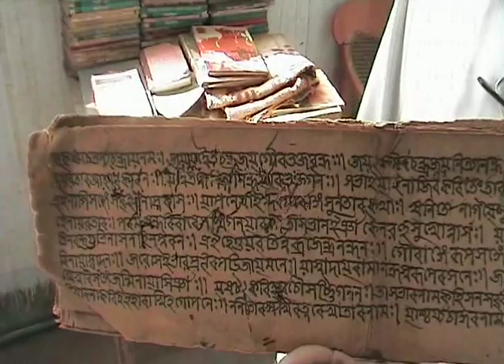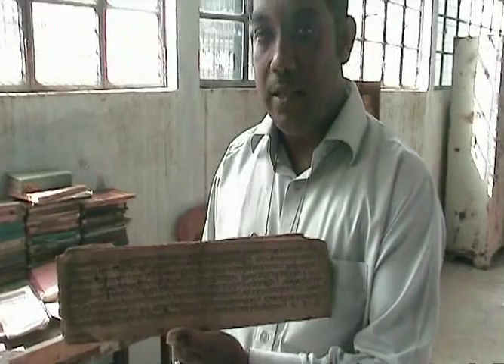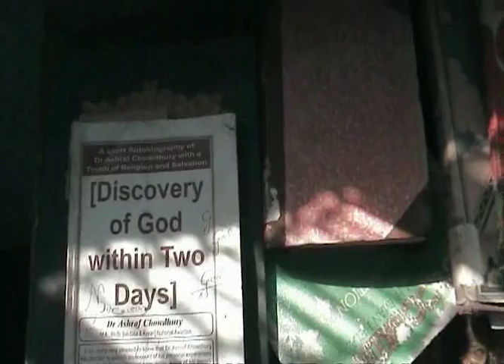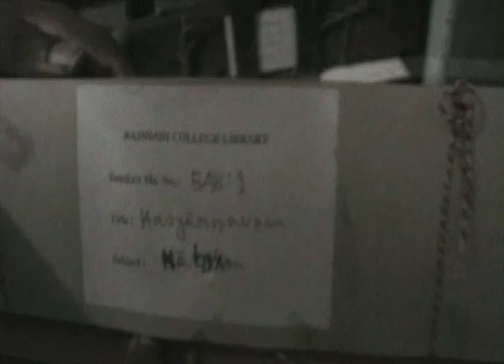Ancient Bangla parchments in Rajshahi College library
An interview with the librarian at Rajshahi College library. He also showed me a sculpture of a freedom fighter from the 1971 Liberation War.